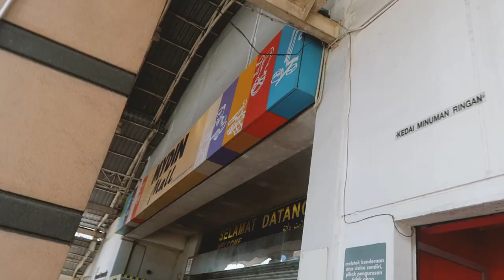This is a NIGHTMARE! | Kuala Terengganu, Malaysia vlog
28th July 2017
We are in Kuala Terengganu on the east coast of Malaysia.

Social Media

Music Credits